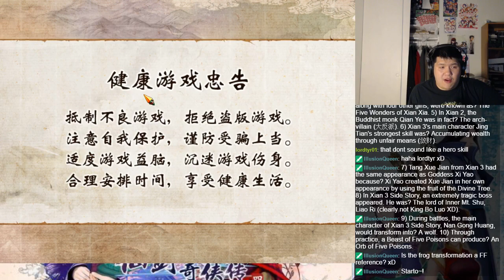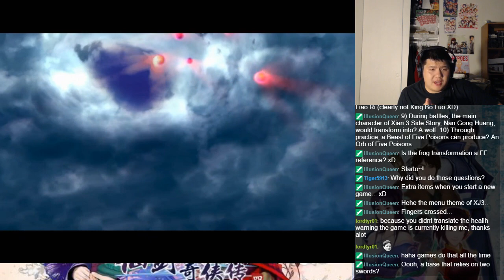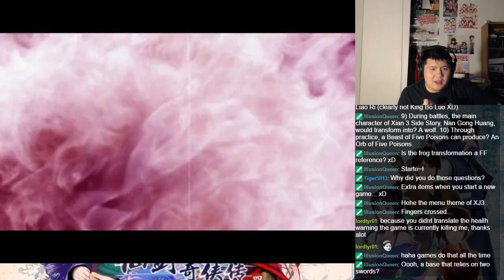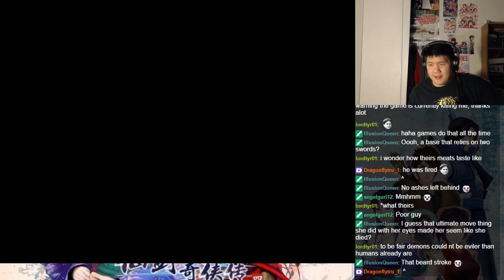Let's BLIND Play The Legend of Sword and Fairy 4 （仙剑奇侠传四） Part 1 - Introduction (1)